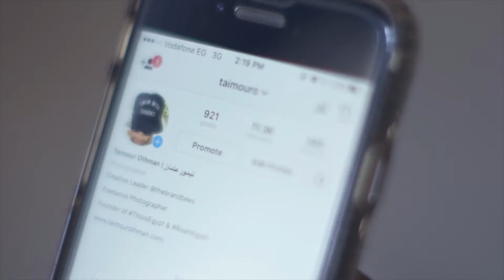Ego Comm | Senova Teaser